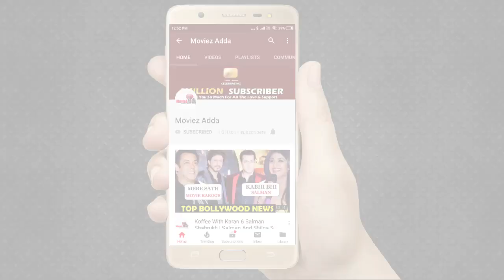Salman-Katrina's Jodi Mind Blowing Cays Crazy Fan | Bharat